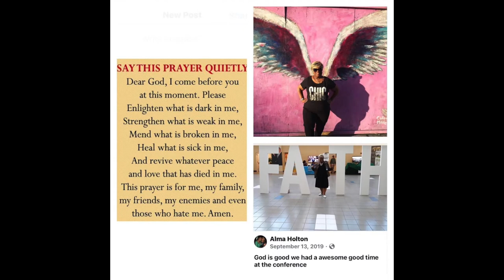Tribute to Eachie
Rest On Eachie...
Much Love Bishop!!!